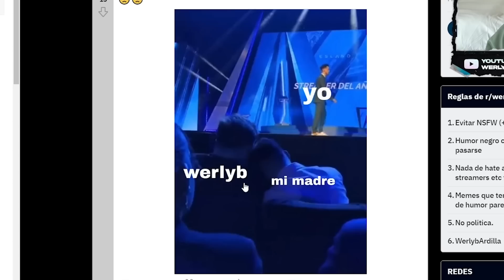¡Soy LA PEOR PESADILLA de los TOPLANERS! ¿Bajo TORRE? Llega el MASTOKING | Werlyb